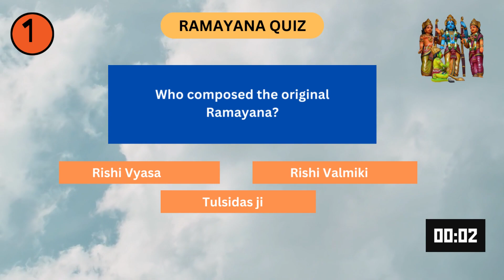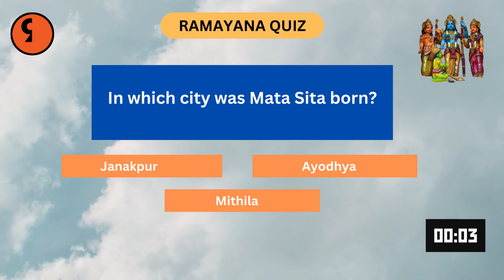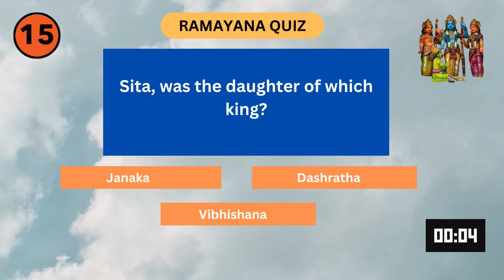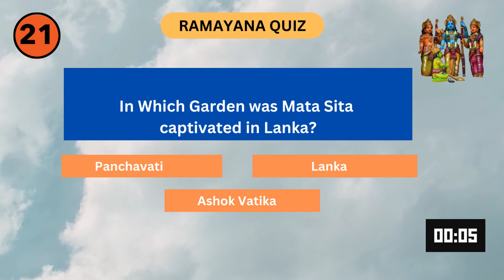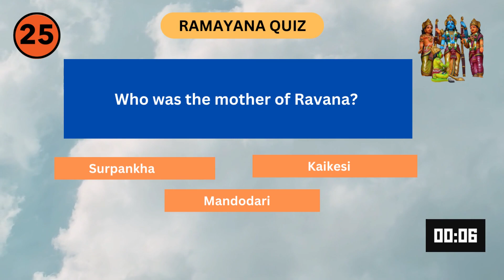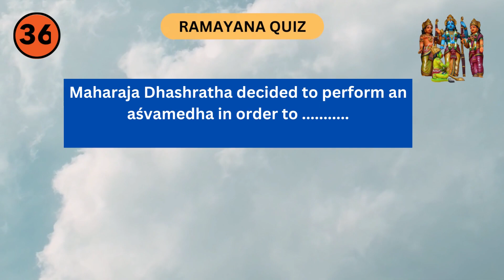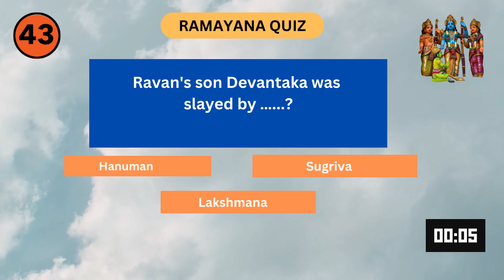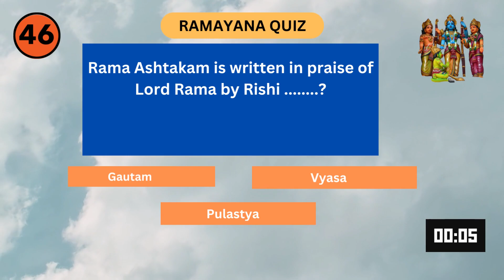Ramayana Quiz | Ramayana the Epic | Quiz on Ramayana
RAMAYANA QUIZ

Quiz on Mata Sita | Ramayana Quiz | Sita Quiz | Goddess Sita Quiz | Ramayana GK | By QuizKids

Lord Rama Quiz Part 3|Ramayana Quiz | 20 GK Questions and Answers

Ramayana Quiz - 50 Questions | Ramayana GK | Ramayana General Knowledge | By QuizKids

The hardest Quiz on Ramayana || Q & A || Jano India

Quiz on Ramayana in English

Mahabharata Quiz | Part 1 | Test your knowledge on Epic Mahabharatham

Lord Hanuman Quiz | Test your knowledge on Lord Hanuman

Ramayana Special Quiz | 20 Questions | The Question Lab

Test your Knowledge on the Hindu Epic Tale Ramayana with Shri Rama, Mata Sita, Hanuman ji, Ravana and other characters.

Dive into the world of Ramayana with our interactive quiz that challenges your knowledge of this ancient epic.
From characters to events, we cover it all to keep you entertained and informed.
Combine fun and learning as you navigate through the questions.
Discover new facets of the Ramayana and deepen your understanding of its cultural and historical significance.

Join the Ramayana Enthusiast Community:
Connect with like-minded individuals who share a passion for Ramayana.
Comment, discuss, and learn together in the comments section.

QUIZ on Ramayana
Ram Mandir
Ayodhya Ram Mandir
Ramayana Quiz Questions
Ramayana Quiz in English
GK Quiz
Trivia Challenge
Hanuman Quiz
durga aarti fast

Music Track By: 0533. Cruise - AShamaluevMusic